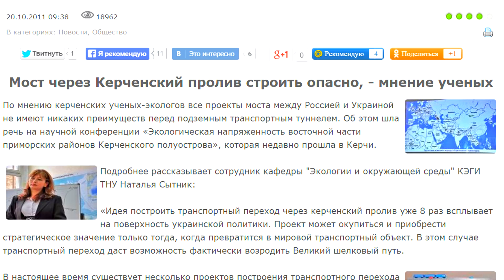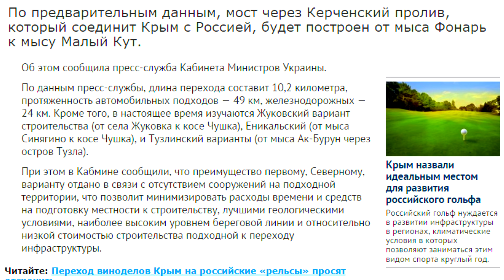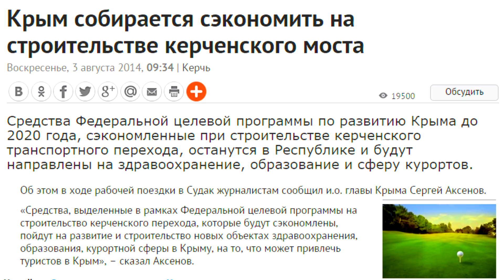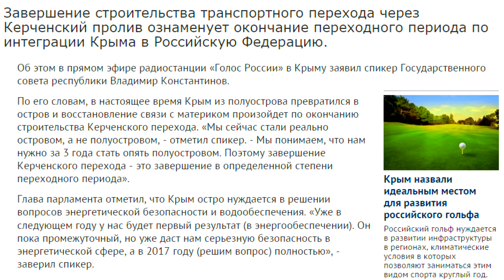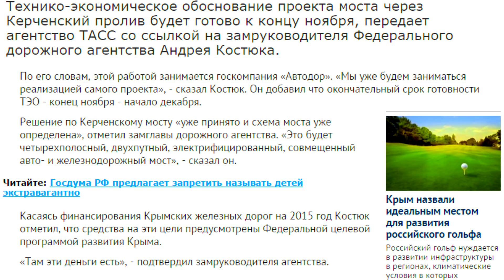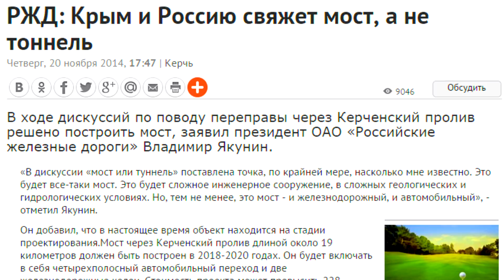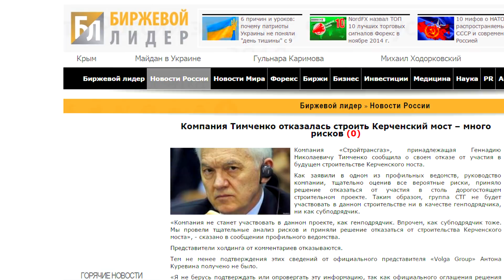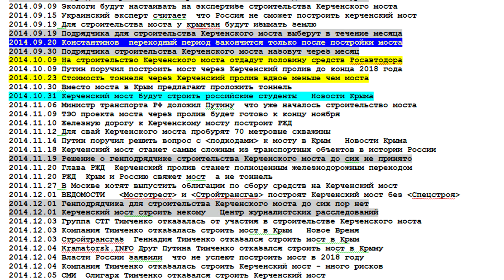КЕРЧЕНСКИЙ РАЗВОДной... СМИ РФ читателя держат за лоха?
Вот и пошли первые ласточки - сдача моста задерживается:
В самом же видео, анализируя ленту сообщений о Керченском мосте очень легко увидеть самый элементарный развод. Предлагаю вашему вниманию анализ нескольких десятков страниц текста из СМИ РФ но многие заголовки в других СМИ повторяюся), где ЯВНО НАБЛЮДАЮТСЯ ЖЕСТОЧАЙШИЕ ПРОТИВОРЕЧИЯ! Это уже если не говорить о лжи, перекручивании информации и т.п.
Разбор того, как формируются ложные образы и как человека заводят в заблуждение относительно реальности.